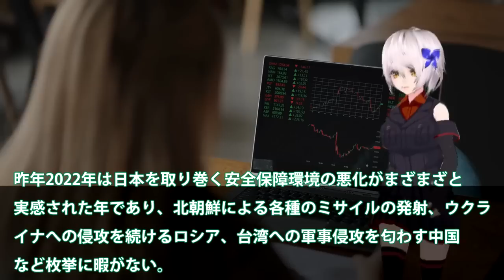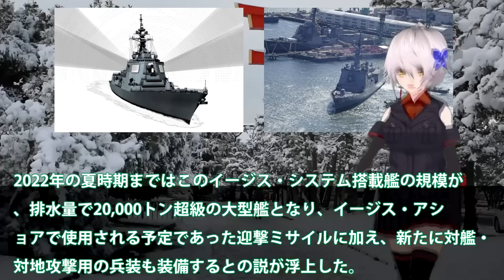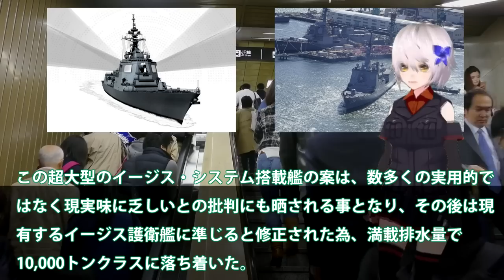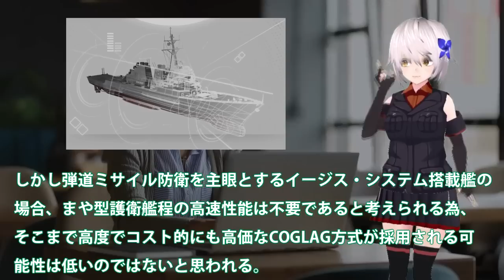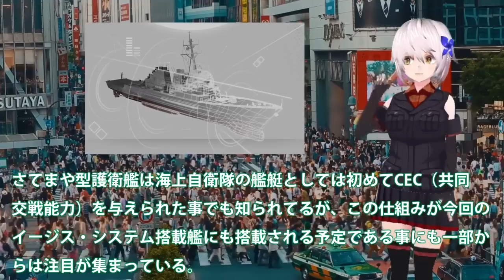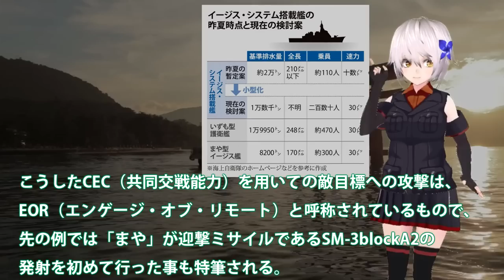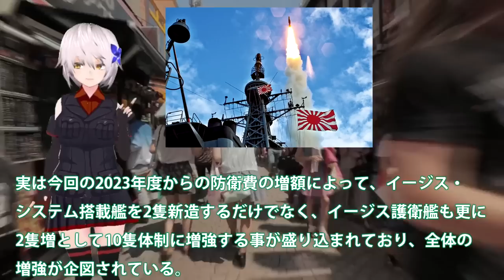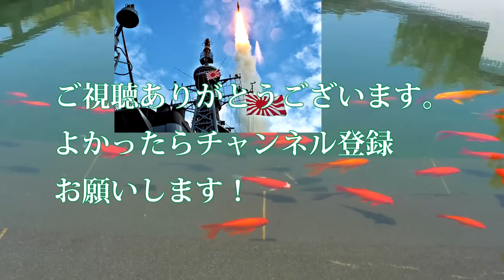海自次期イージス艦建造計画で国連も注目か！最強の盾スーパーイージス艦計画バレる？最新鋭レーダー中国スケスケ・・・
関連動画
【海外の反応】日本政府の発表に世界大騒ぎ！！「超大国日本が復活するぞ！」米国超え世界最大級へ！！

引用・転載「出典：海上自衛隊ホームページ」
引用・転載「出典：航空自衛隊ホームページ」
引用・転載「出典：陸上自衛隊ホームページ」